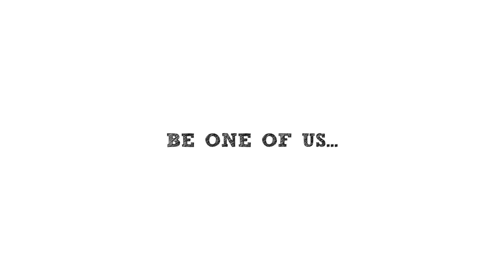Campus Stegersbach - Unsere Schule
Glaub an dich selbst und sei mutig 💪! Wir sind deine Wahl, wenn es um eine erfolgreiche Zukunft geht 🚀! Erfahre mehr über uns, bei unserem digitalen Infoabend am Montag 21.12, 18 Uhr.